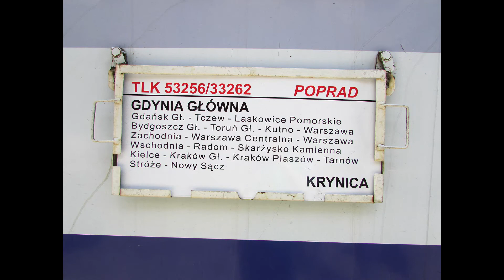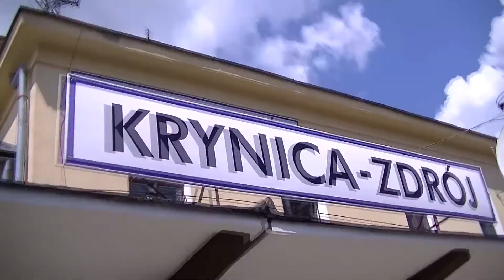| Koncert Rp1 na trasie :) | Kryniczanka okiem podróżnego 2/2 - Muszyna - Krynica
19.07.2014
Jazda po linii nr 105 : Muszyna - Krynica, która jest ostatnim/pierwszym odcinkiem Kryniczanki.
Pozdrowienia dla MK i Mechanika.